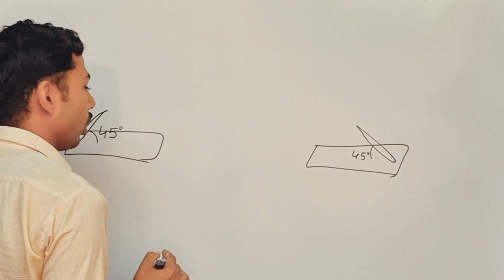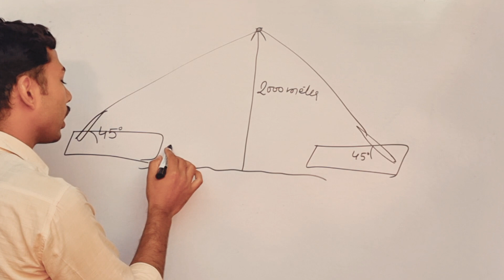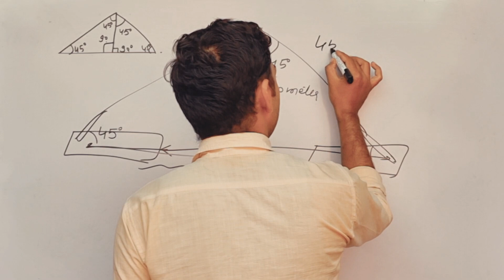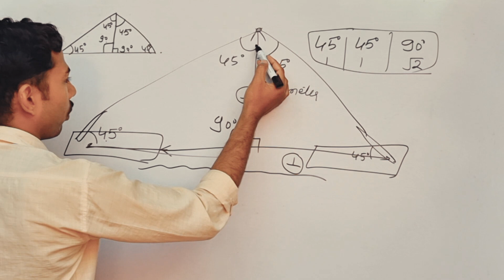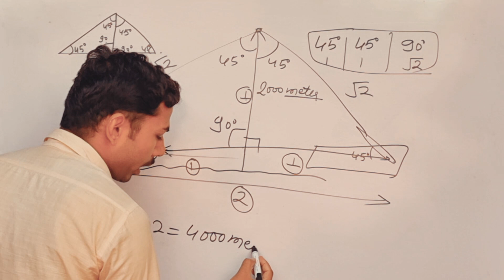Navy Question||Answer-7||Trikonamiti ||trigonometry || korvadiya classes